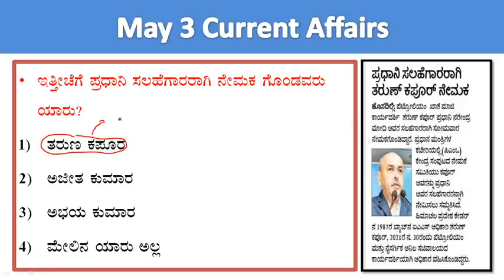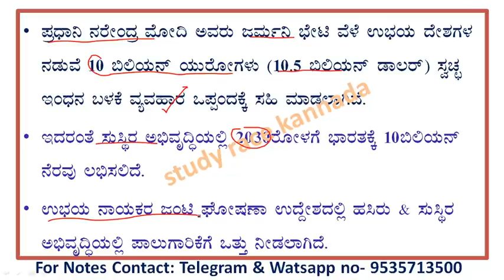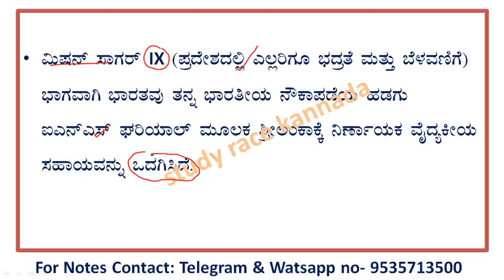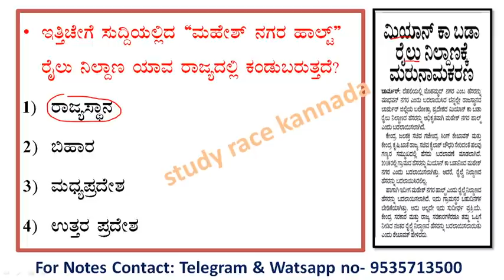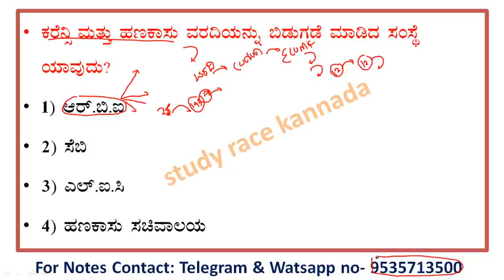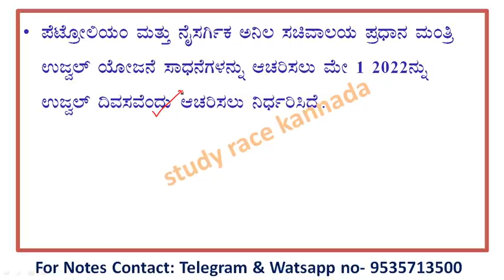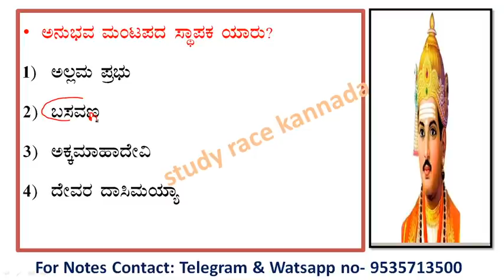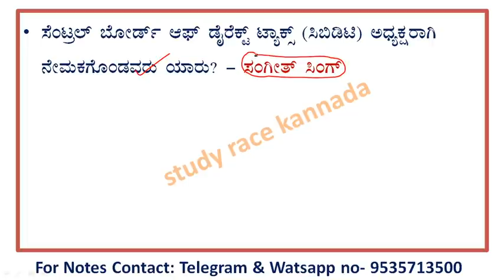May 3 current affairs |daily current affairs in Kannada lstudy race kannada current affairs